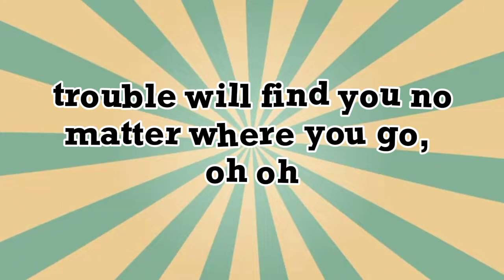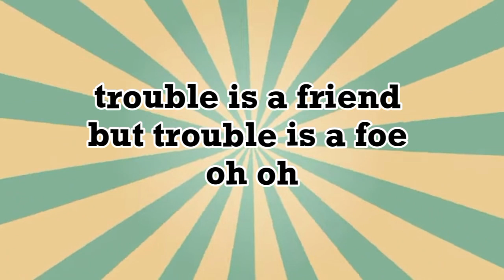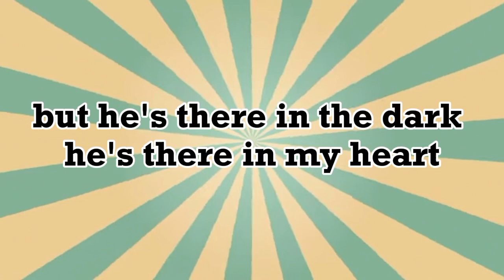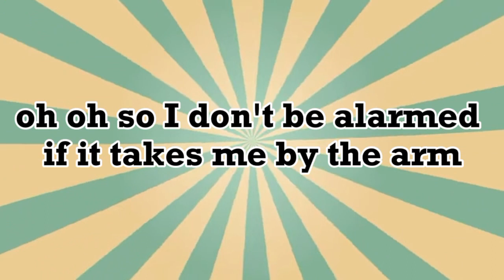Lenka - TROUBLE IS A FRIEND ( Lyrics )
🎵 Lenka - TROUBLE IS AFRIEND ( Lyrics )